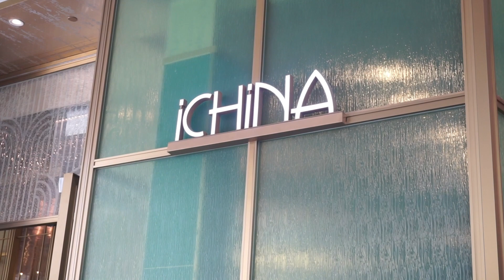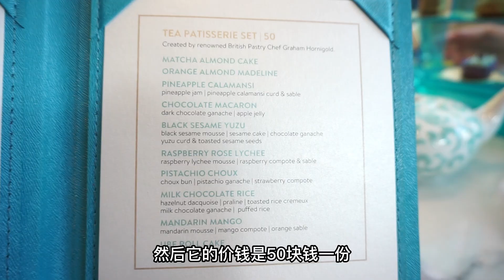🍰 iChina 🍰灣區下午茶 $50~十個小甜點_奢華裝修下 爭議性好高的餐廳～